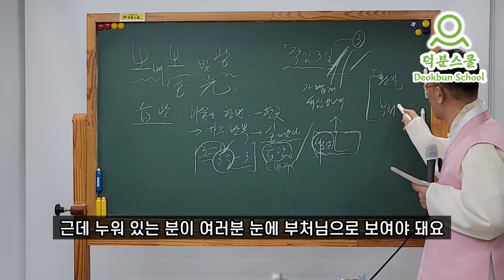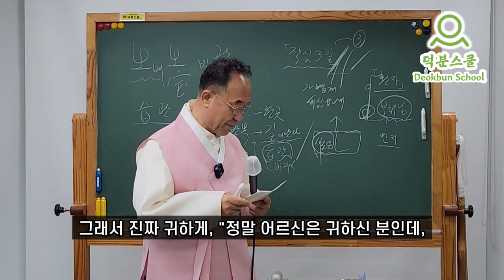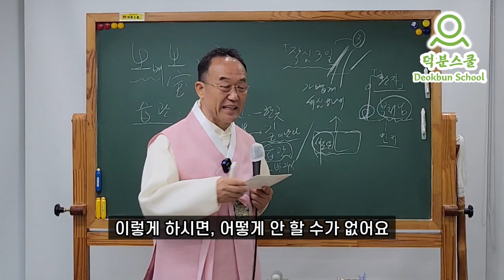✨️어떻게 보느냐에 따라서 다르게 한다